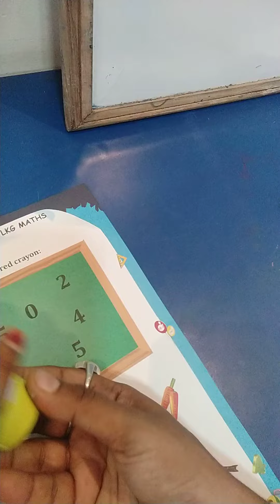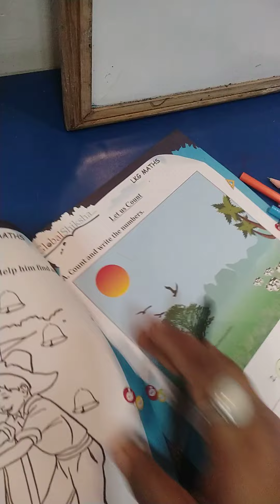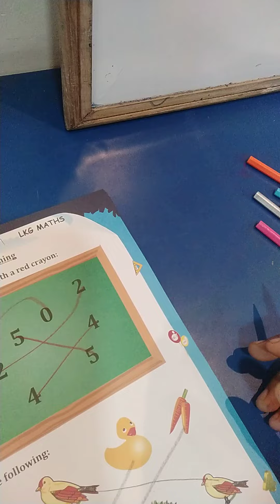LKG math worksheet page 22,23